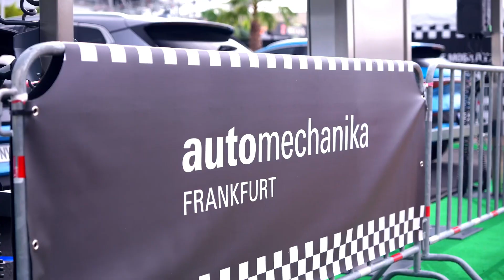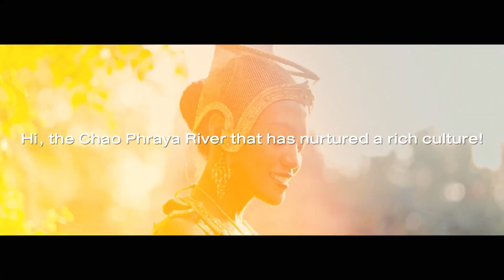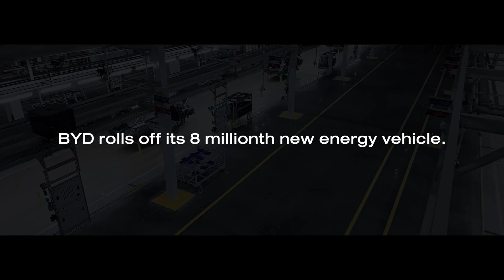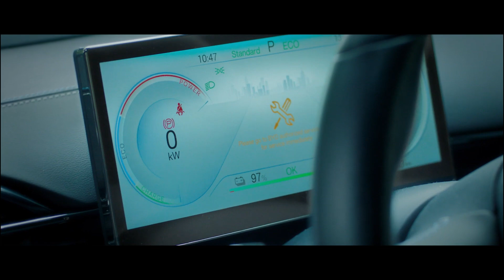BYD's Electric Dream: Unveiling Sales Secrets & Global Expansion!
Dive into the electrifying world of BYD with our latest analysis! Discover how BYD is charging ahead with its DM-i hybrid models, and explore the company's strategic moves in the global arena. From setting up factories in Thailand and Brazil to conquering European markets, we cover it all. Plus, get the inside scoop on BYD's advancements in smart driving technology. Is BYD the future of electric vehicles? Watch to find out why we're optimistic about BYD's road ahead!